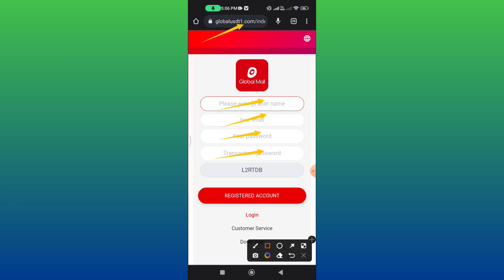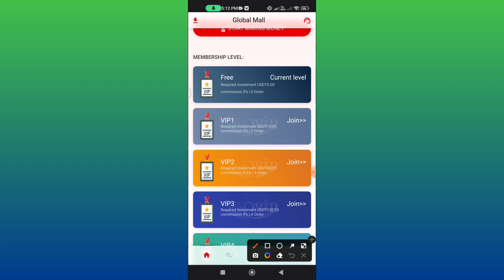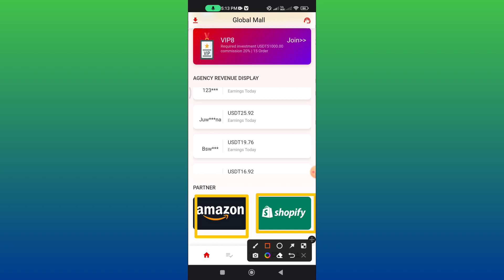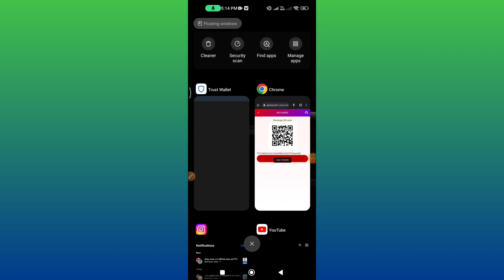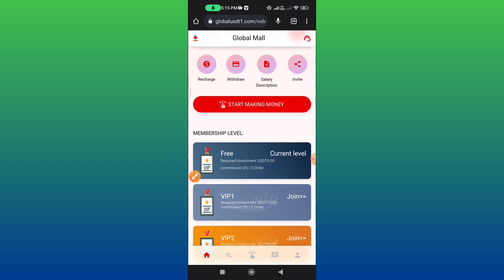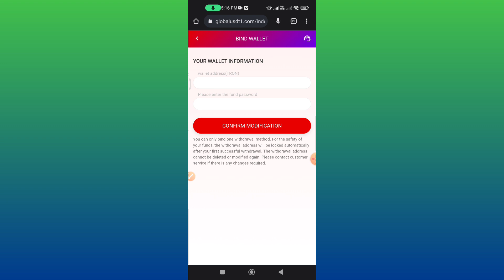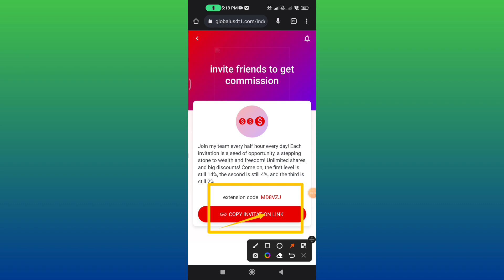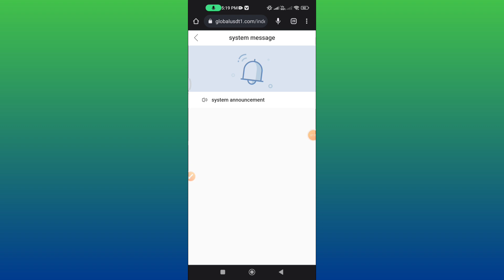BEST SHOPPING MALL WEBSITE 2022 || EARN 500$ DAILY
Welcome to the Global Part Time Center!
All members who register an account with the company can get 12USDT reward, and recharge 3USDT to activate the account to upgrade to vip1. After the upgrade is successful, you can do tasks and earn part-time commissions!

LV1 amount is 15USDT, 6% commission per day, earn 0.9USDT per day, monthly income 27.
The LV2 amount is 40USDT, the daily commission is 8.5%, the daily income is 3.4USDT, and the monthly income is 102.
LV3 amount is 120USDT, 9% commission per day, earn 10.8USDT per day, monthly income 324.
The LV4 amount is 500USDT, the daily commission is 9.5%, the daily income is 47.5USDT, and the monthly income is 1425.
LV5 amount is 1200USDT, 10% commission every day, earn 120USDT every day, monthly income 3600.
LV6 amount is 3500USDT, 15% commission per day, earn 525USDT per day, monthly income 15750.
The amount of LV7 is 12000USDT, the daily commission is 19%, the daily income is 2280USDT, and the monthly income is 68400.
LV8 amount exceeds 51,000USDT, 20% commission per day, earns 10,200USDT per day, and monthly income is 306,000.

Share the link, invite friends to join Globa lMall, and enjoy team benefits.
A team member deposits 1000USDT, you will get 140USDT team income. 14% bonus
Members of team B deposit 1000USDT, and you will get 40USDT team income. 4% bonus
Team C members deposit 1000USDT, and you will get 20USDT team income. 2% bonus